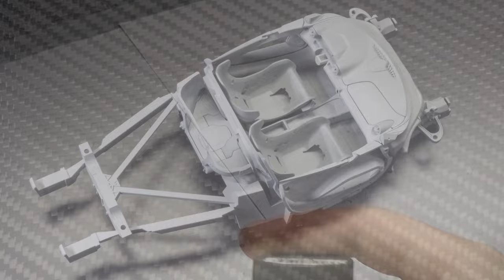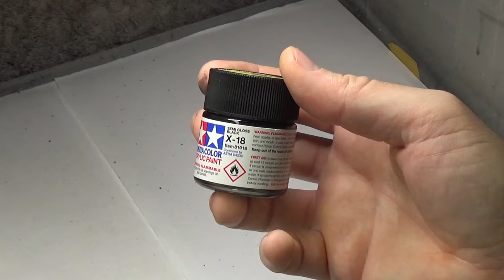1/24 McLaren Senna Full build. Tamiya 24355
Hi guys, here is a full build video with Tamiya's McLaren Senna. Hope you like this kit and color. Highly recommended to all model car enthusiasts.
I use Gravity colors tri-coat Volcano orange as finish color and 2k gloss clearcoat from Zero-Paints.
It would be great if you leave some comments about work :) thanks and see you !

Schöne Grüße,
Oleg & Kate